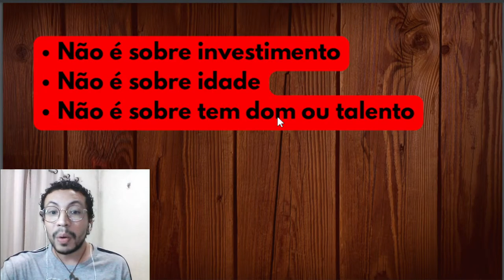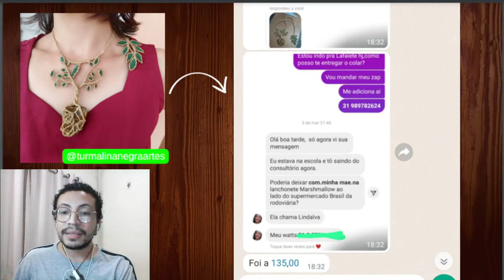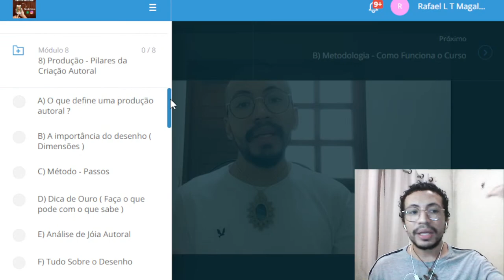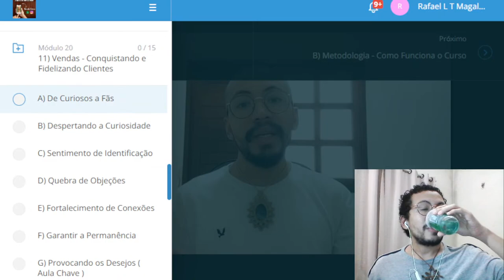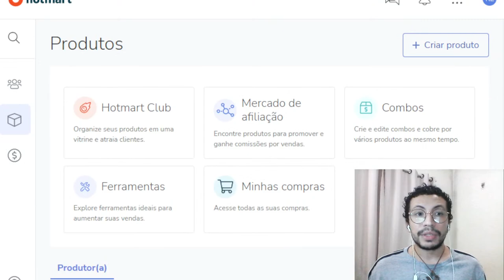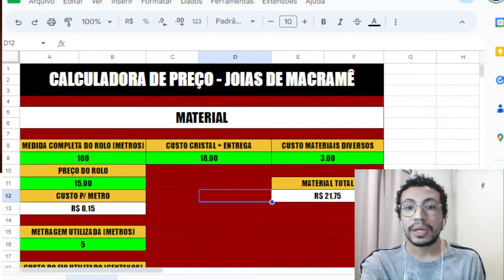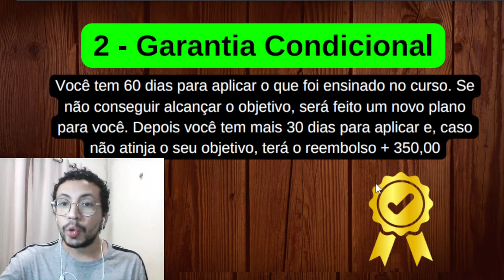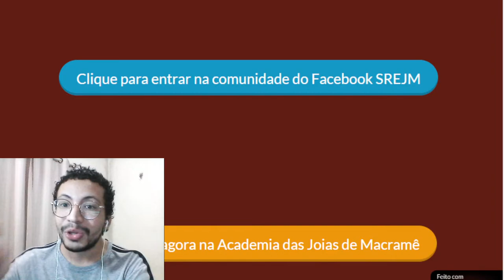ABERTURA DA TURMA - ACADEMIA DAS JOIAS DE MACRAMÊ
Vem comigo para abertura da nova turma da Academia das Joias de Macramê,eu vou te mostrar tudo sobre essa oportunidade AO VIVO .